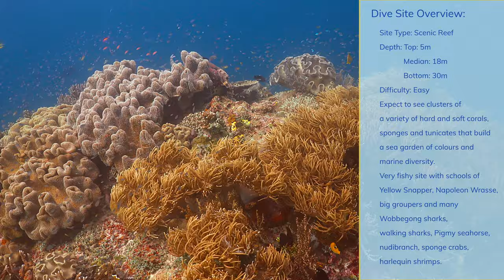Raja Ampat Dive Sites | Mioskon Reef | Last Paradise | Papua Diving | Fish ID | 4K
Raja Ampat - The Last Paradise, Episode 4 brings you to the Mioskon Reef - a scenic reef, which is located just about 17 min from the Sorido Bay Resort's jetty at Dampier Strait in West Papua, Indonesia.

Expect to see clusters of a variety of hard and soft corals, sponges and tunicates that build a sea garden of colours and marine diversity. Very fishy site with schools of Yellow Snapper, Napoleon Wrasse, big groupers and many Wobbegong sharks, walking sharks, Pigmy seahorse, nudibranch, sponge crabs, harlequin shrimps, and many more.

00:00 - Start
00:11 - Episode 4 - Mioskon Reef
00:25 - Mioskon Reef Location
00:55 - Wobbegong shark
01:41 - Green Turtle
01:55 - Brown-marbled grouper
02:17 - Blue and gold fusilier
02:36 - Blackspot snapper
02:58 - Yellowbanded sweetlips

The Raja Ampat lies in the middle of the Coral Triangle, where the Pacific Ocean meets the Indian Ocean.  The marine life biodiversity in the Raja Ampat is the highest recorded on Earth. It's simply overwhelming.  It is a home to over 540 types of corals, more than 1000 types of coral fish and over 700 types of mollusks.

This diving paradise was discovered by Max Ammer more than 30 year ago, and Max opened the very first dive resort in Raja Ampat - Kri Eco Resort, and later - Sorido Bay Resort

After my own 'discovery' of the Raja Ampat, my wife and I visited several dive resorts in Raja Ampat.  Sorido Bay Resort was by far our favourite, and between 2018 and 2020 we were very lucky to spend in total 5 weeks at this resort.  The combination of the best diving, greatest marine biodiversity in the world,  and the resort itself made it our favourite place on this Planet.  It is truly the PARADISE FOR DIVERS; and we hope to visit it many more times in the future.

For the drone footage, big thank you to Scotty Graham, an amazing photographer.

UW video equipment used to shoot all footage for this video:
Camera: Sony camcorder  HXR-NX80
Housing: Gates AX700 / Z90 with Gates GP34A Wide Angle Port and internal UR Pro Red Filter   Tripod: Gates TripodDiopters: SAGA +5 Diopter Achromatic Close-Up Macro Lens, and SAGA +10 Diopter Achromatic Close-Up Macro Lens
Video Lights: Keldan Video 8X 11,000 Lumen CRI 92 (5400K) with Keldan Ambient Filter M1 (10-20m) for 4X/8X
Camera Settings: 4K, 30 FPS.